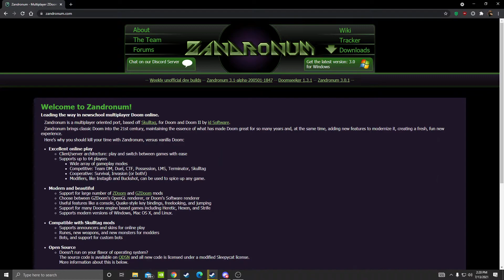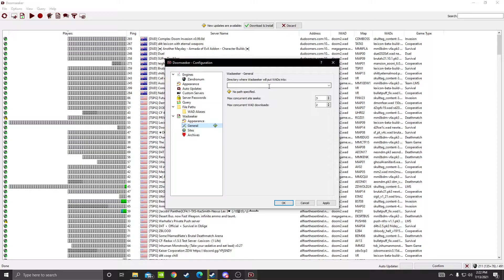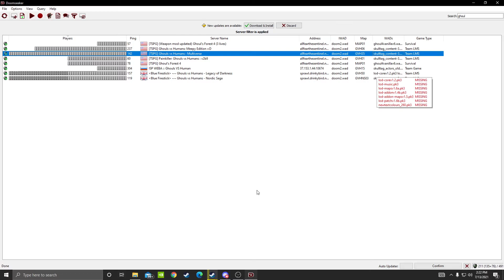How To Join Ghouls vs Humans Multiverse!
Here's a quick little tutorial showing how to actually get into the server if you're having troubles, all the way from the installation of Zandronum to directing a filepath for Doomseeker! If you have any questions, please ask! Enjoy!